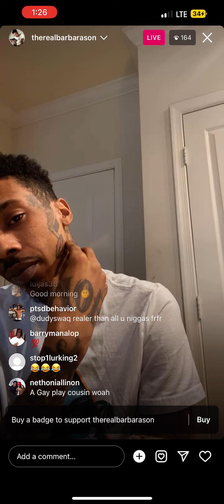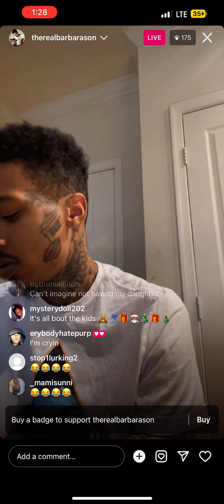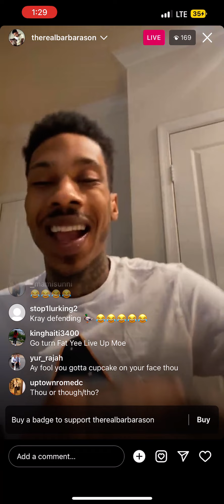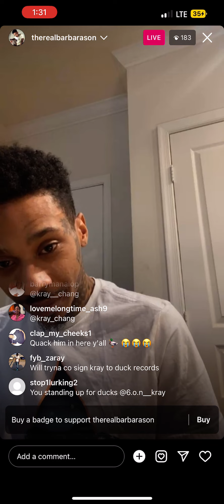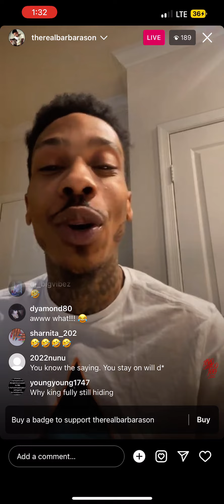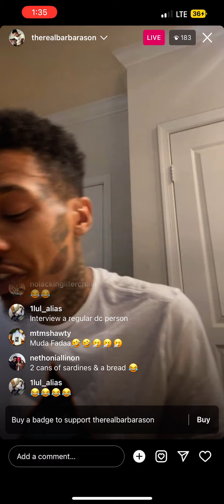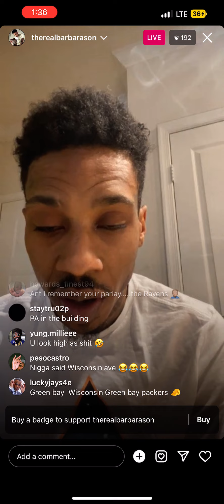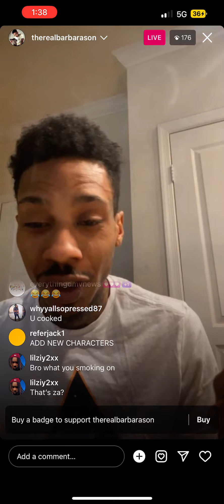Ant Glizzy talks about AyePap and Davy Ruffin being Deadbeats, Exposes Kray and Willroy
Barbarson tv